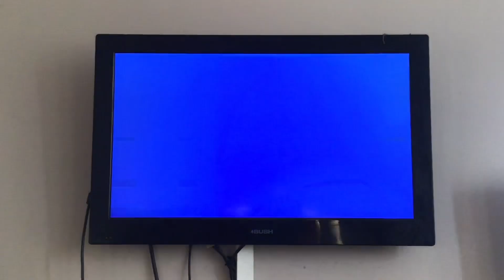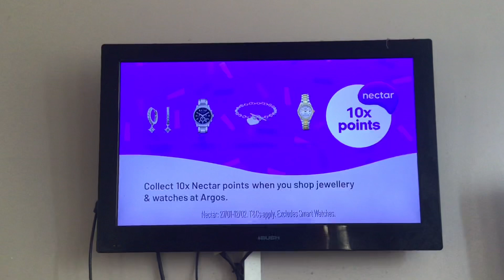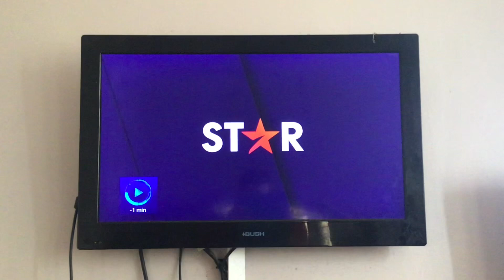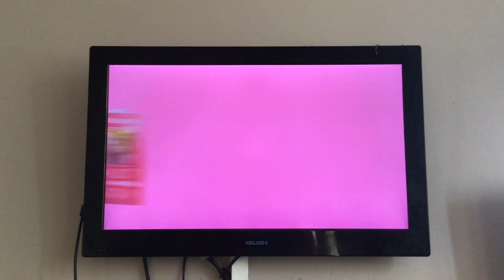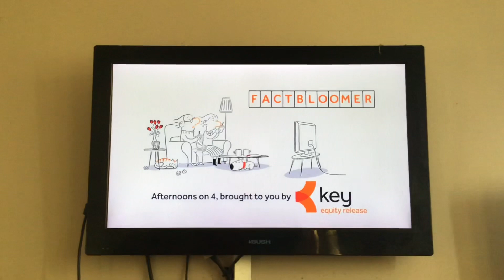Channel 4 Adverts | Mon 1|2|2021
Channel 4 Red Logo Break Bumper
Yeo Valley Yoghurt
Legal & General
Argos
Pandora
Taylors Coffee
Disney+
Tide
Moonpig
Smart Meters
Channel 4 Blue Logo Break Bumper
Channel 4 Pottery Throw Down